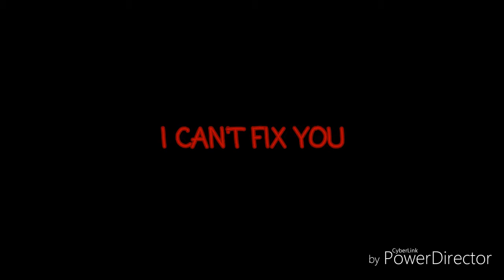~I Can't Fix You MV~The Living Tombstone~